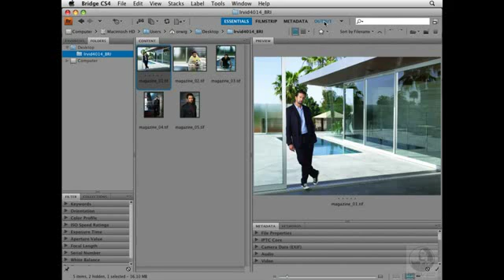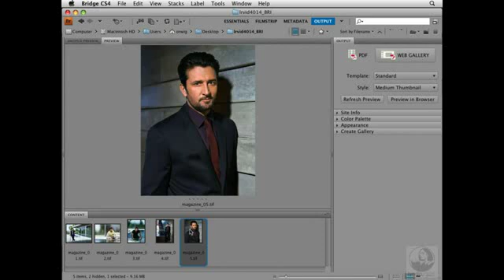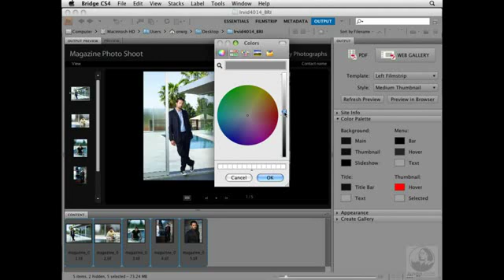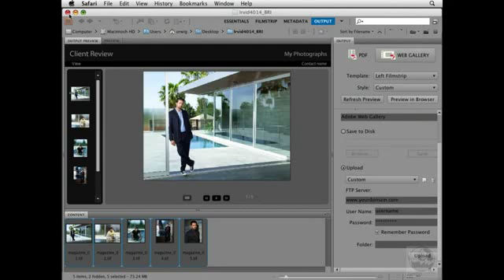ADOBE BRIDGE WEB ALBUM TUTORIAL